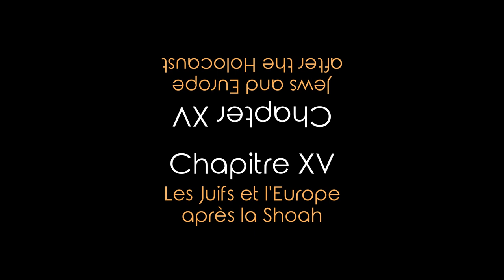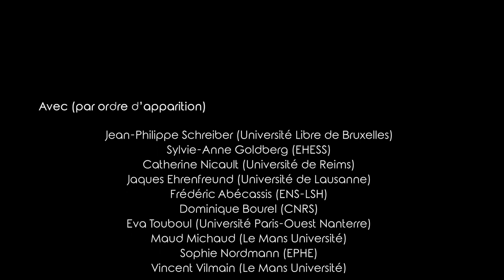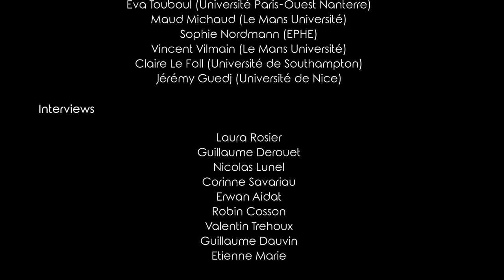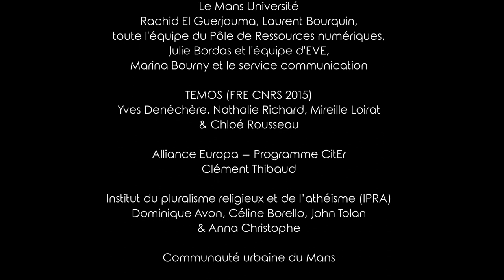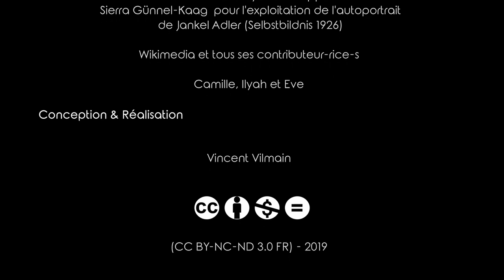Chapter XV - Jews and Europe after the Holocaust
European Judaisms (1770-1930). Laboratories of Shared Identities

In the context of the resurgence of huge forms of anti-Semitism in France and throughout the continent, the documentary "European Judaism (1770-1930). Laboratories of Shared Identities" provides an analysis of the idea of Europe from the perspective of contemporary history, based on the destiny of the Jews on the continent.  It examines the specific relationship that the Jews were able to build with Europe as a cultural entity and as a political project, from the time of emancipations until the arrival of Nazism in Germany.Shot on the sidelines of a symposium organized in 2018 at Le Mans University, this documentary is in open access on the website dedicated to the project and on the platform Umotion